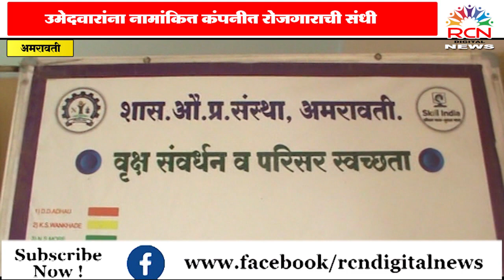आयटीआयमध्ये सोमवार व मंगळवारी रोजगार भरती मेळावा